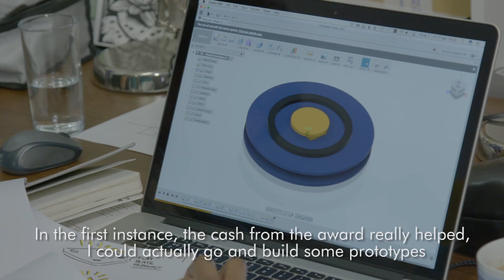Where are they now: Safety Net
Dan Watson was the international winner of the James Dyson Award in 2012 with his sustainable fishing net.